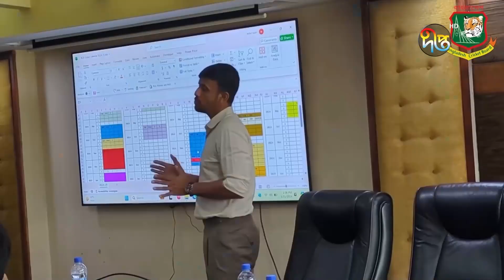১৫ অক্টোবর থেকে শুরু হচ্ছে জাতীয় লিগ | National League | Deepto News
১৫ অক্টোবর থেকে শুরু হচ্ছে জাতীয় লিগ | National League | Deepto News

Address:
Deepto TV
7/A/GA Tejgaon Industrial Area,